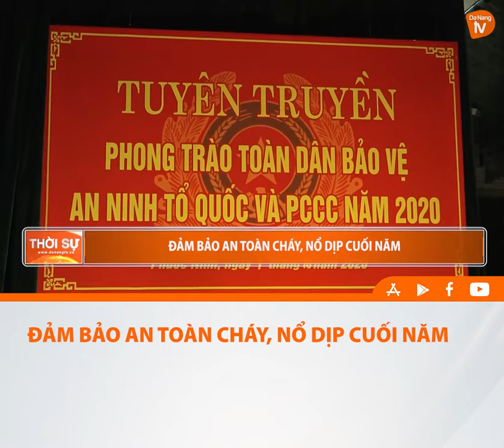ĐẢM BẢO AN TOÀN CHÁY, NỔ DỊP CUỐI NĂM